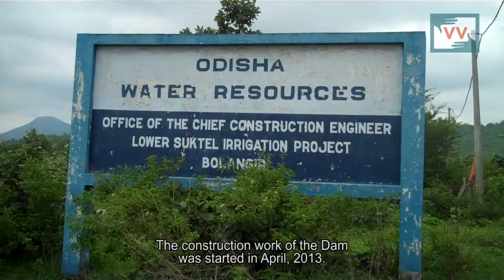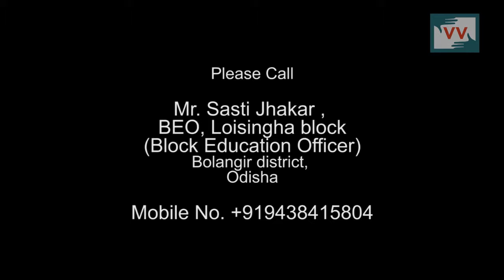School building has cracks in Padhiapalli, Odisha - Harisankar reports for Indiaunheard